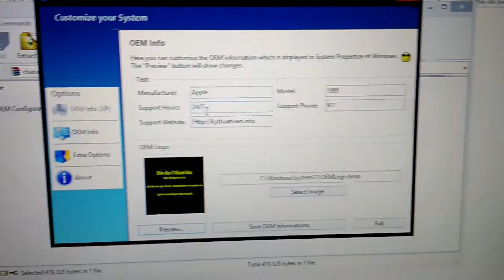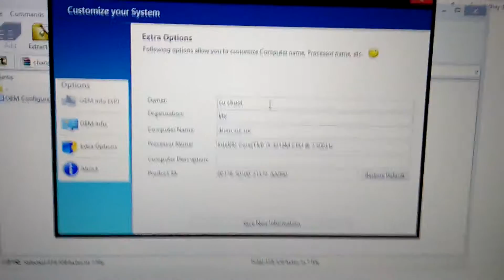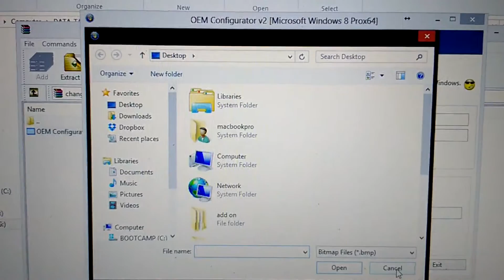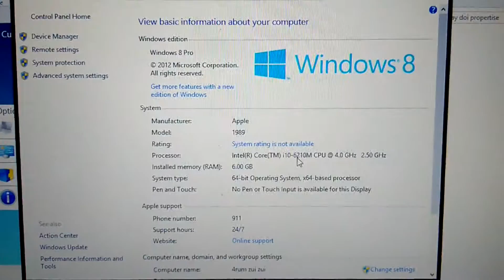Sữa thông tin OEM và Logo trong System Properties của Windows